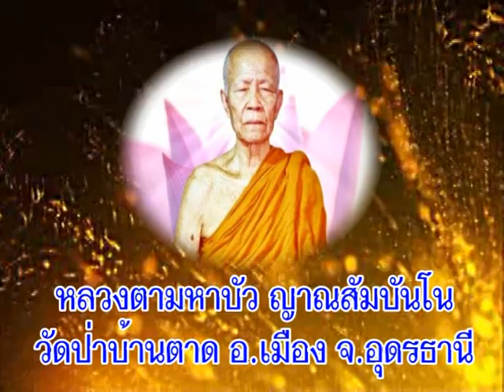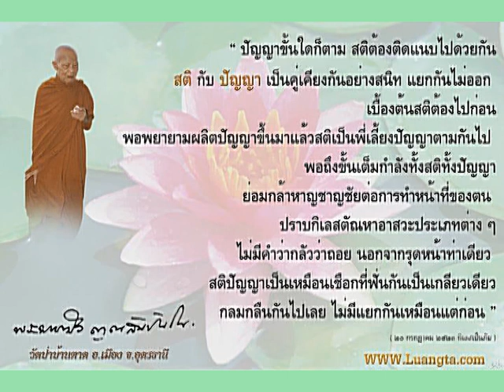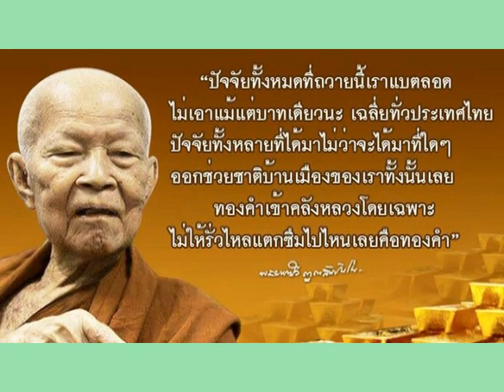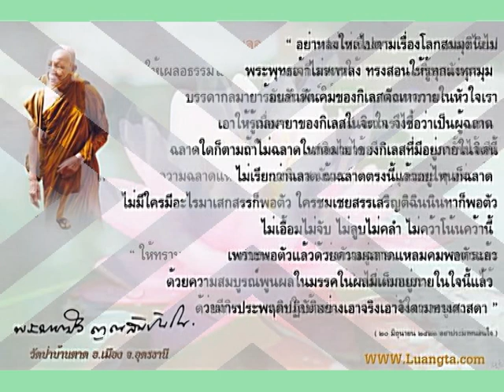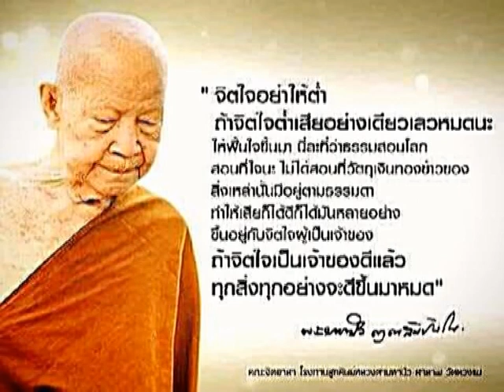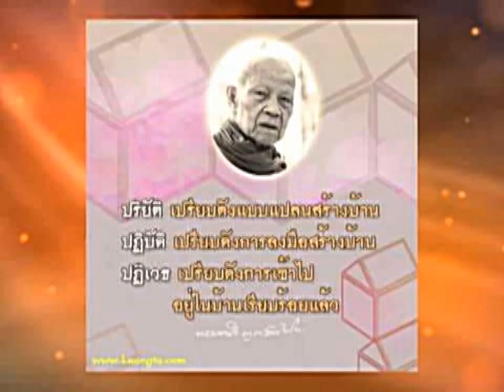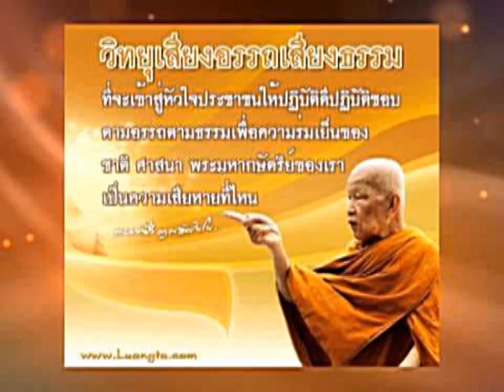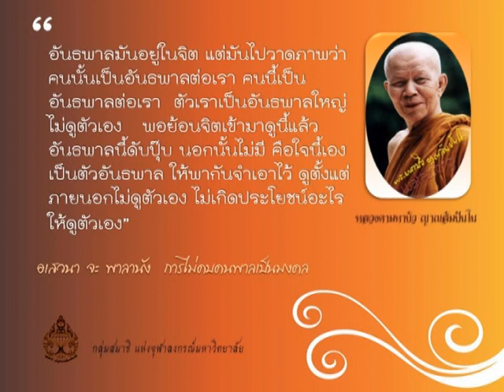หลวงตามหาบัว ญาณสัมปันโน วัดป่าบ้านตาด อุดรธานี เทศนาเรื่องความจริงแห่งธรรม